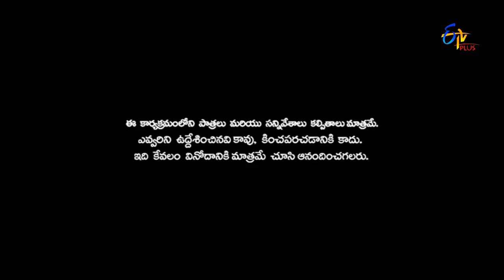Patas | Express Hari Band Baaja Baaraat Band Baaja Baaraat | 4th November 2016 | ETV Plus